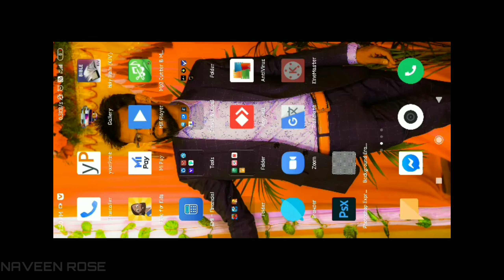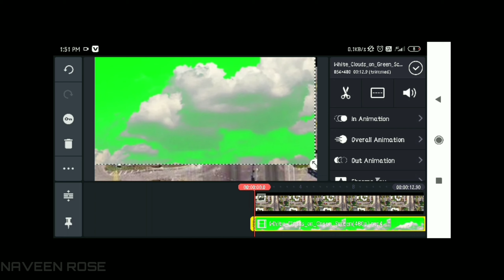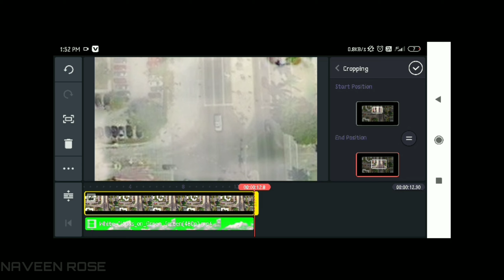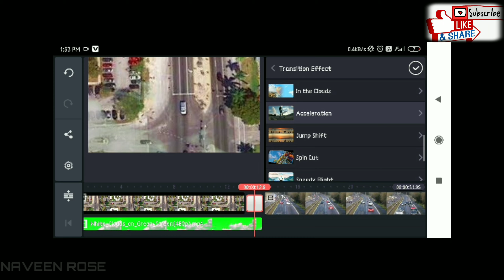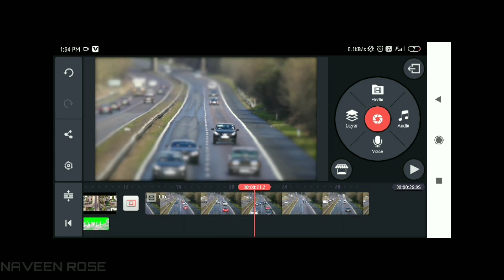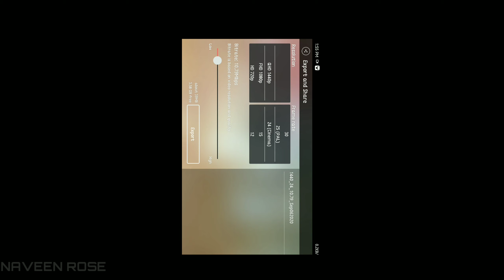How To Make Drone camera effect in kinemaster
Hello frnds this is like how to make a drone footage without drone camera .
A short viedo explained by Naveen that how to make a fake drone camera effect in kinemaster...most of the people in India and most of the YouTubers create and edit footages in kinemaster..so this viedo will be most useful for all kinemaster user...so if you like this viedo, share like comment and don't forget to subscribe the channel to get different types of Video 🙏🙏